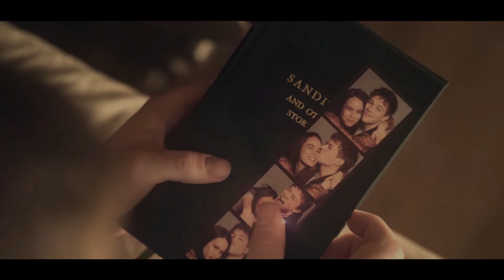jackie and tyler - mason jar